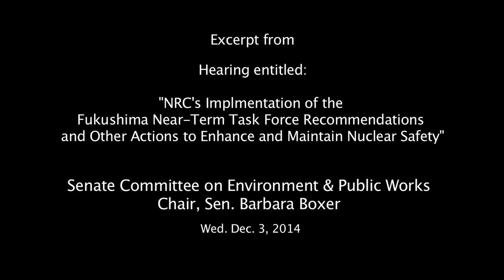Nuclear Negligence at Diablo - Dan Hirsch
Déjà vu All Over Again
Daniel Hirsch lays out the long, sad history of PG&E and NRC nuclear negligence and incompetence  at Diablo Canyon in this excerpted testimony before Senator Barbara Boxer's Committee on Environment and Public Works, Dec. 3, 2014.

Hirsch heads CommitteeToBridgeTheGap.org and is a lecturer at the University of California in Santa Cruz.

His testimony shows that from Humboldt Bay to Bodega Head to Diablo Canyon PG&E has consistently chosen nuclear sites on earthquake faults and the NRC has consistently failed to enforce its own seismic safety standards.

Now, although one of it's own Senior Inspectors has reported that Diablo Canyon, located in a tsunami zone near San Luis Obispo, is out of safety compliance and called for the plant's shutdown, the NRC has failed to take action.

Despite the recent discovery that Diablo Canyon sits on the intersections of 13 active earthquake faults capable of releasing far more seismic force than the reactors were designed to withstand, PG&E is applying for an extension of it's operating license without making any upgrades and without a re-licensing hearing.

As other segments of this historic hearing make painfully clear, the NRC's non-enforcement of it's own rules and staff recommendations post-Fukushima has become standard operating procedure for a so-called 'regulatory agency' more committed to industry profits and the promotion of nuclear energy than the protection of public safety.

Sadly, this was Senator Boxer's last hearing as Chair of this important Committee.